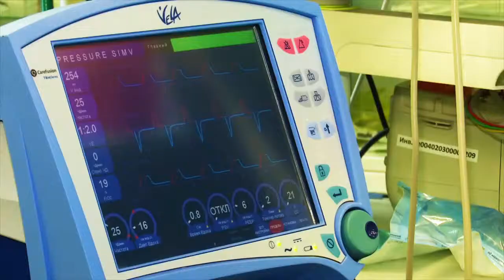Фаррахов: «Правительство РФ внесло поправки в бюджет на 1,5 тысячах страниц»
В первом чтении поправки могут быть рассмотрены уже 9 июня.